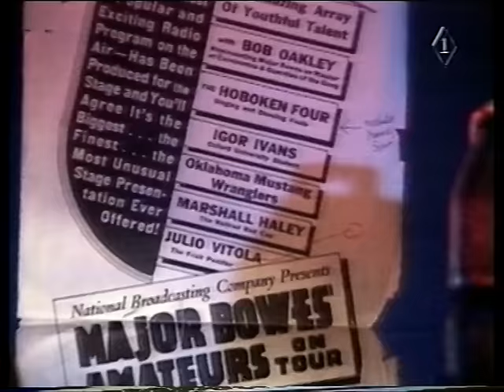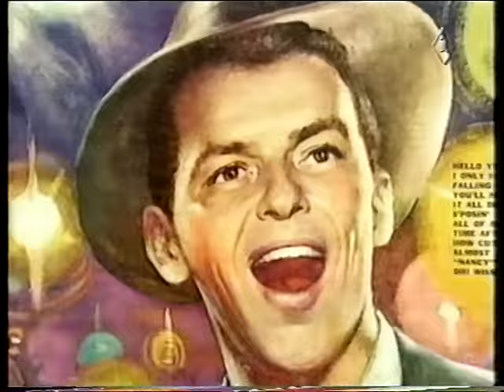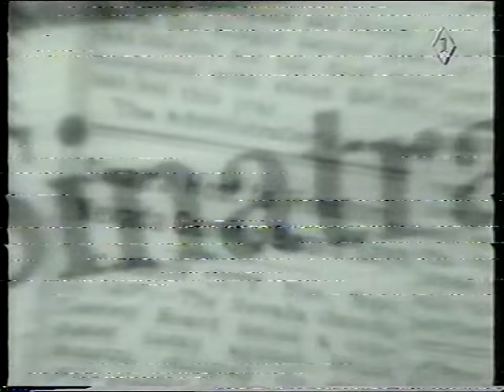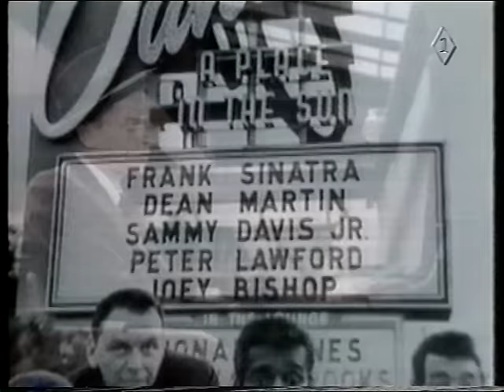1995 11 19 Sinatra 80 Years My Way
Shrine Auditorium, Los Angeles

Angel Eyes - Bruce Springsteen
They Can't Take That Away from Me - Natalie Cole
Luck Be a Lady - Paula Abdul
He's Got the World on a String - Tony Bennett
That Old Black Magic - Little Richard
Come Fly With Me - Luis Miguel
Ol' Man River - Ray Charles
Whatta Man - Salt-N-Pepa
The Lady Is a Tramp - Hootie & the Blowfish
Can-Can Dancers
The House I Live In (That’s America to Me) - Patti LaBelle
Gregory Peck presents film clip from 1974 MSG - My Way - Frank Sinatra
Happy Birthday - Luciano Pavarotti
-Barbra Streisand-Jay Leno
Two Shots of Happy, one Shot of Sad - Bono Vox (U2)
Restless Farewell - Bob Dylan
New York, New York - Cast